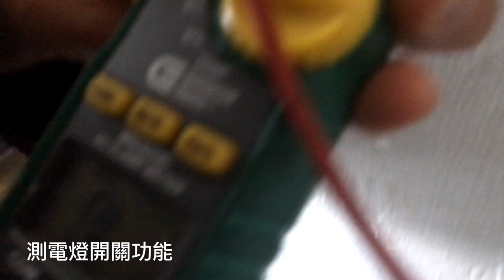電燈壞了怎麼辦？修燈小技巧-What Should I Do If a Light is Broken? Light Repair Tips （Eng. Sub/CC)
在美國基本家居裝修和修理技巧是必不可少的，從今以後，我們會把自己的經驗分享出來，大家一起不但省錢而且可以獲得一些知識和技能。

Sooooooo Eeeeeeeeeasy!

8. 美國生活 365 --汽车维修保养--BMW车的设计和性能 American Life 365 -- BMW at a glance
7. 美國生活 365 --汽车维修保养--如何利用汽車故障檢測軟件？American Life 365 -- how to use software to check up car？
5. 美國生活 365 --汽车维修保养--怎樣發現汽車故障？American Life 365 -- how to find a car problem？
4. 美國生活 365 --汽车维修保养---知道更多寶馬汽車 American Life 365 -- BMW insider
3， 美國生活 365 —汽車維修保養— 怎樣換汽車冷熱控制器？ 通過煙霧測試 American Life 365 — how to change car thermostat
2. 美國生活 365 -- 汽车维修保养 -- 學會修理汽車 American Life 365 -- learn how to repair car
1. 美國生活 365 --汽车维修保养---汽車的引擎的功能和保養American Life 365 -- car engine insider
我的小菜園
2. 美國生活 365 --  怎麼種佛手瓜(合掌瓜)？-- AMAZING! 佛手瓜来年老根可以发新枝